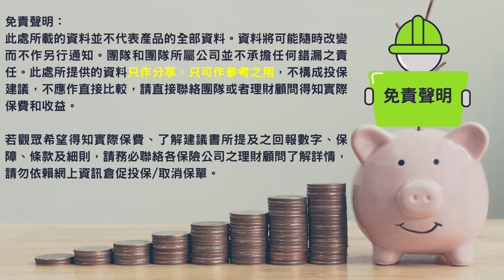【退休理財】50歲買終身年金嘅原因？尾班車85歲點解要買？香港年金60歲入場，但櫟榮所屬公司可50歲入場丨前社署長生津職員黃櫟榮認為，越早將部分資產轉為年金愈著數 | Project Umbrella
因為櫟榮所屬公司的終身年金結構與香港年金不同，50歲開始投保能最大程度享受時間和複利的優勢，幫助你安全地增值血汗錢。許多85歲的朋友選擇將一大筆錢放在銀行做定期，但無論有沒有立遺囑，都需要經過遺產承辦的程序，這樣會導致遺產被凍結且無法獲得利息。相比之下，透過終身年金指定受益人更為妥當，因為受益人只需提供家人的死亡證明，兩星期內就能從保險公司拿到現金支票，快速而方便。

免責聲明：此處所載的資料並不代表產品的全部資料。資料將可能隨時改變而不作另行通知。團隊和團隊所屬公司並不承擔任何錯漏之責任。此處所提供的資料只作分享，只可作參考之用，不構成投保建議，不應作直接比較，請直接聯絡團隊或者理財顧問得知實際保費和收益。

若觀眾希望得知實際保費、了解建議書所提及之回報數字、保障、條款及細則，請務必聯絡各保險公司之理財顧問了解詳情，請勿依賴網上資訊倉促投保/取消保單。

▍P R O J E C T U M B R E L L A - 您的未來，我們的使命  ▍
✨你的鼓勵是整個團隊的最大動力💪